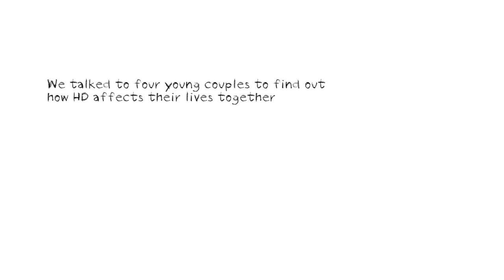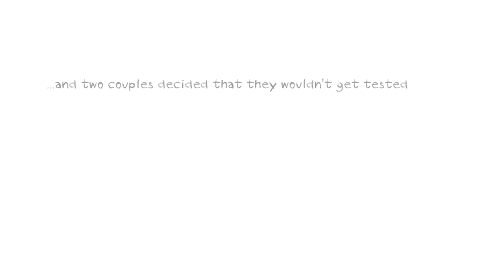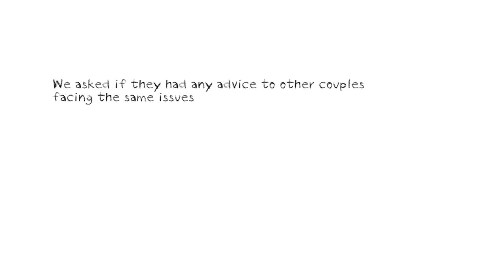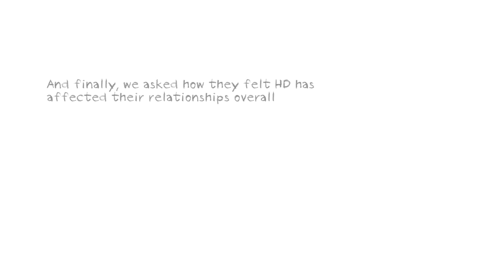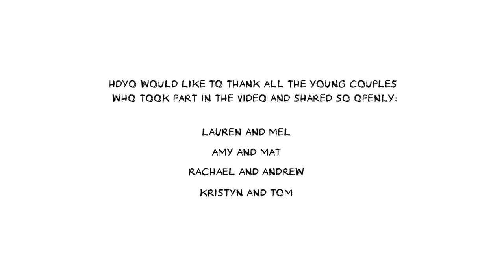Huntington's Disease - Young Couples Impacted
Here you will see 4 young couples impacted by HD in some way, talking about how they first discussed HD and how they cope with HD in their lives.

Four families bravely share their experiences of living with Juvenile Huntington's disease.

I'f you'd like to learn more about HD and JHD, please If you'd like to help support young people, like these in the video, impacted by HD, please consider making a donation to HDYO